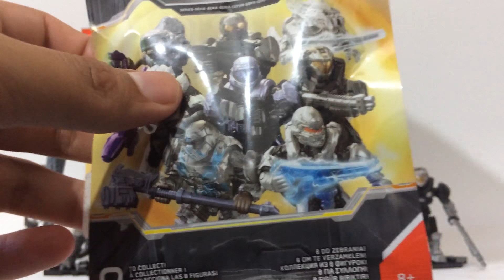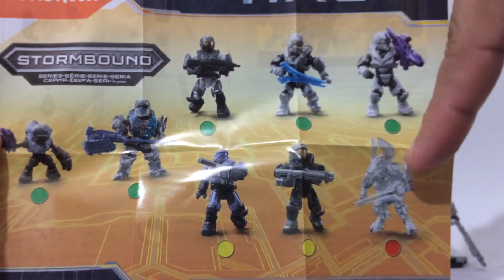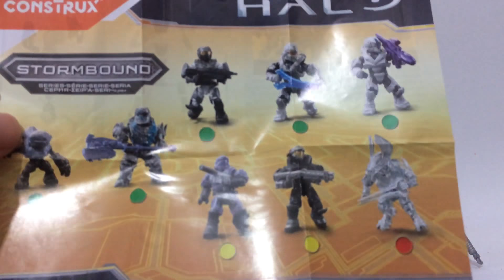Sobres Sorpresa Halo Mega Construx Series Stormbound, Completamos La Colección? | FenrirNR